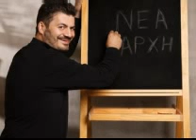ΚΟΝΤΑΡΟΣ Ν0 1